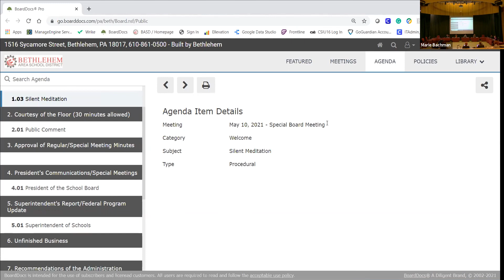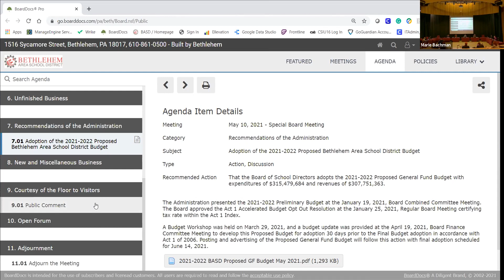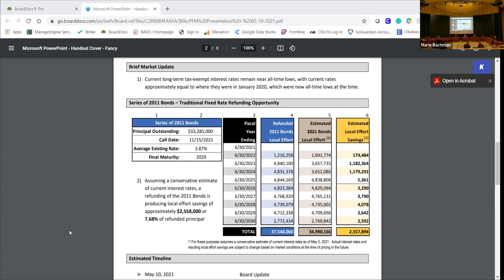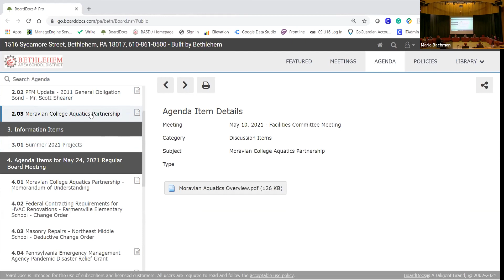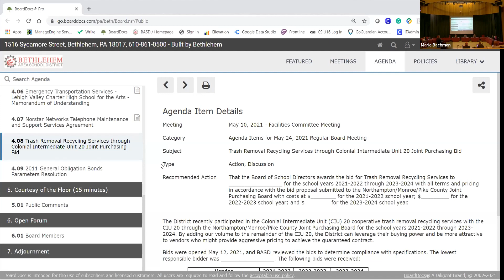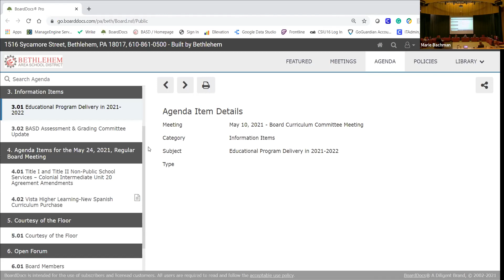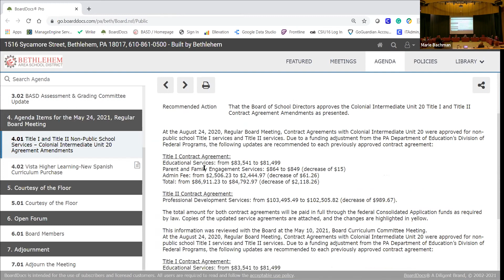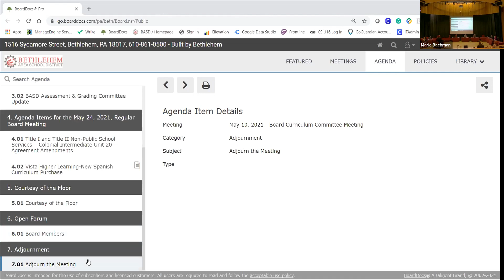BASD School Board Meeting - May 10, 2021